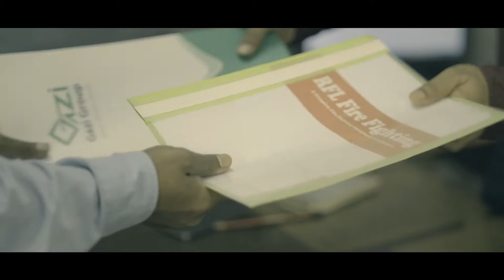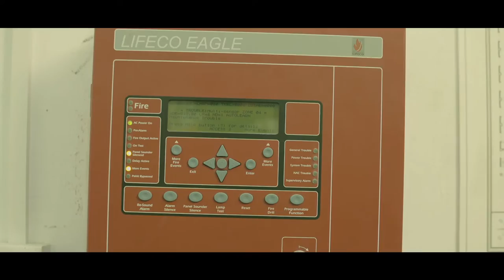RFL Fire Safety Equipment & Solution (Documentary)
Client: RFL Group
Brand: RFL Fire Safety  Equipment & Solution
Director marketing : Kamruzzaman kamal
Brand Team: Fazle Adil (HOM),Peal bhai ( Brand Manager) Pran-RFL Group

Special Thanks_Masud Zakaria Sabin,Fazle Adil.

Head of Department : Masud Zakaria Sabin
Pran production House
Head of Creative : Nafiz Reza
Pran production House
Producer : Masud Munsur
Pran production House

Creative & Direction : Muhammad Ali Munna

DOP: Naveed khan chowdhury
Assistant Directors: Arafat Khan,Rabbi
Asst. Art director: Shopon

Light : Khorshed Alom
Focus : Zaman

CG: Asm Kawsar
Sound Mix : Prottoy khan

Off-Line & Color: Mahfuzul Haque Ashique

Post Supervision: MD.Hafiz Hasan
Format : Digital
Camera : Sony 5fx

production controller: Mithu
Production manager:
Accounts : Jahidul islam, Mueed Mabid,Tanver,Mohsin

Costume:
Make-up: Kamrul

A Pran Production House